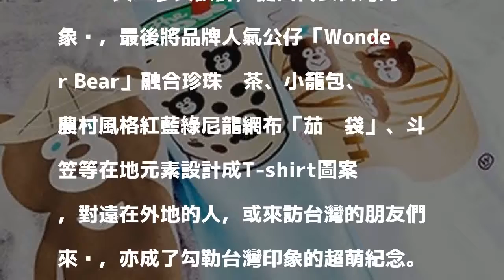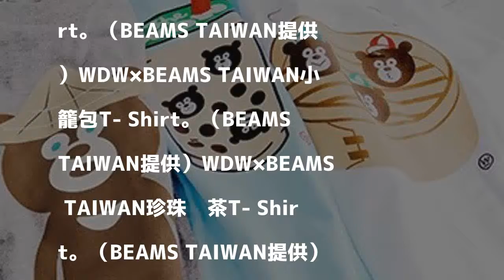台灣「萌」行銷！珍奶、小籠包、茄芷袋「衣」定有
〔記者方惠宗／台北報導〕日本設計團隊「The Wonderful! design works.」（簡稱WDW）與複合式潮流教主BEAMS TAIWAN聯名合作，推出3款WDW台灣限定T-shirt；由BEAMS TAIWAN員工參與設計，提出代表台灣的象徵，最後將品牌人氣公仔「Wonder Bear」融合珍珠奶茶、小籠包、農村風格紅藍綠尼龍網布「茄芷袋」、斗笠等在地元素設計成T-shirt圖案，對遠在外地的人，或來訪台灣的朋友們來說，亦成了勾勒台灣印象的超萌紀念。WDW×BEAMS TAIWAN聯手以台灣元素設計多款T- Shirt。（BEAMS TAIWAN提供）WDW×BEAMS TAIWAN戴斗笠的Wonder Bear T- Shirt。（BEAMS TAIWAN提供）WDW×BEAMS TAIWAN小籠包T- Shirt。（BEAMS TAIWAN提供）WDW×BEAMS TAIWAN珍珠奶茶T- Shirt。（BEAMS TAIWAN提供）

發表評論評論如下。